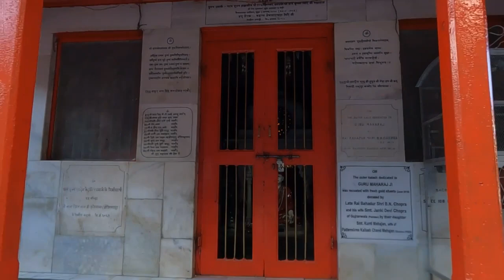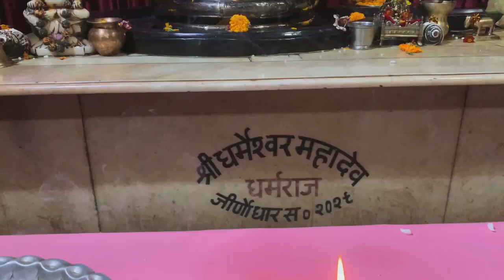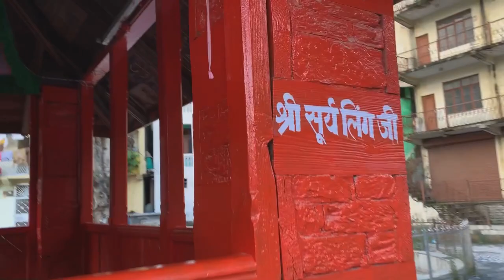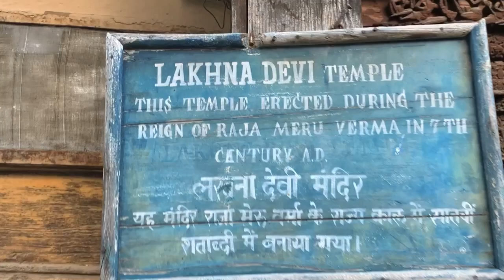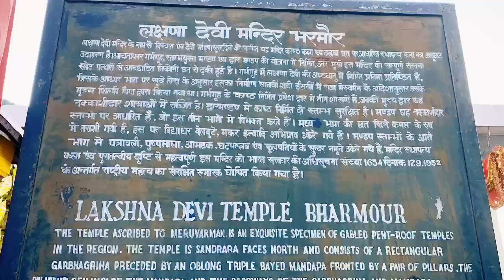यमराज का पूरे भारत मे एकमात्र मंदिर 😳 | Mysterious Yamraj Temple | मरने के बाद आत्मा यही आती है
यमराज का एकमात्र मंदिर 😳 | मरने के बाद आत्मा यही आती है | Himalayan Girl Sadiya